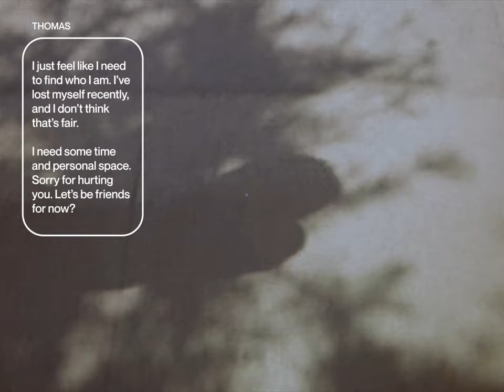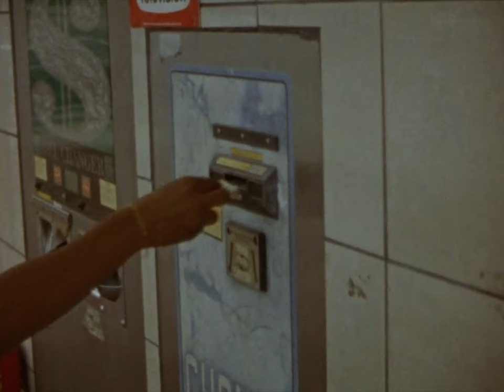Bronze Avery - Happy With Nothing (Official Video) ft. Kevin McHale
Performed by: BRONZE AVERY + Kevin McHale
Written by: Bronze Avery
Produced by: Dave Schaeman

Super 8 by: Justin Gilbert
Edited by: Bronze Avery

[CHORUS — Bronze]
Putting so much in is useless
All I get back is excuses
You know I didn't choose this
So now I’m away from you looking for love
If I called you refused it
Now I’m onto some new shit
I don't usually do this
Surprisingly I’m just happy with nothing

[POST CHORUS]
Happy With Nothing
Happy With Nothing
Happy With Nothing (yeah)

[BRIDGE — Bronze]
You say that I'm asking for the world
But I’m asking for you nothing
That should tell me something 'bout you

[BRIDGE — Kevin]
They say, people show you who they are
Maybe I should just believe you since all of your lies turn to scars

[POST CHORUS]
Happy With Nothing
Happy With Nothing

[OUTRO]
Stood up, way too many times to count
Clean hands, but you got a dirty mouth
Seattle's not so cool anymore
Not cool anymore